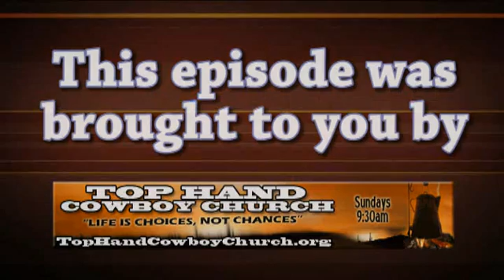Day 109 pt2.flv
Any ideas for a new show? 2